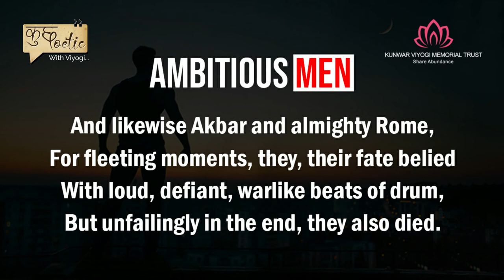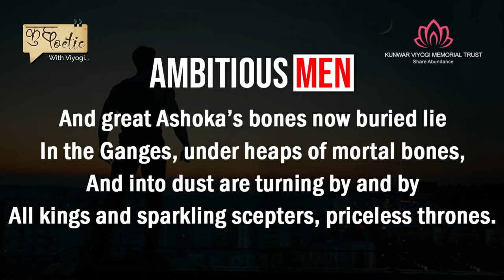"Ambitious Men" Sonnet by Kunwar Viyogi | कुछ Poetic with Viyogi | Ft. Andrew Hoffland!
"Ambitious Men" written by Kunwar Viyogi, performed by Andrew Hoffland,

Sonnet- “Ambitious Men”
Ambitious men, unbridled power seek,
How luckless, fatal wish is this not know,
Alexander, son of Philip, mighty Greek,
Did rise from dust and into dust did go.

And likewise Akbar and almighty Rome,
For fleeting moments, they, their fate belied,
With loud, defiant, warlike beats of drum,
But unfailingly in the end, they also died.

And great Ashoka’s bones now buried lie
In the Ganges, under heaps of mortal bones,
And into dust are turning by and by,
All kings and sparkling scepters, priceless thrones.

So men, who seek unbridled power must
In time, by Time be trampled into dust